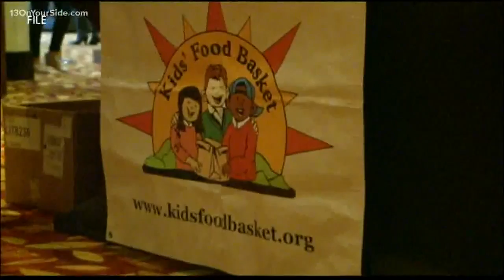Weekend Rundown: Grand Rapids Camper, Travel & RV Show, Juice Ball and Muskegon Bridal Expo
CJ DeVries with GRNow gives us rundown on the events happening in West Michigan this weekend including the Grand Rapids Camper, Travel & RV Show, the grand opening of Funky Buddha Yoga's downtown hothouse and the Muskegon Bridal Expo.